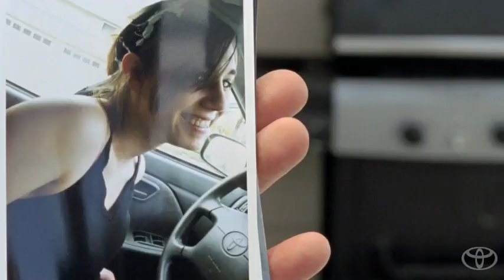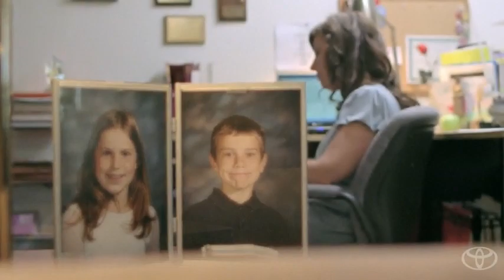Heyward Allen Toyota - Athens,GA - Happy Camry Family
- Check out this Toyota commercial from Heyward Allen Toyota. This happy family of Toyota Camry owners discuss why the love the Camry so much and have passed it down from one generation to the next. A new 2011 Toyota Camry from Heyward Allen Toyota can be yours today!